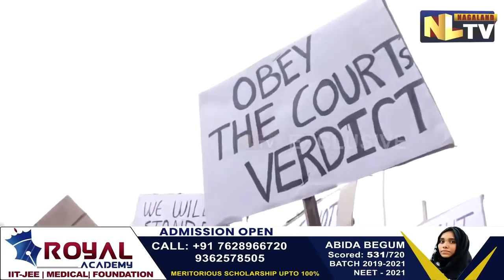ABRUPT EVICTION DRIVE AT BALIJAN COLONY STIRS UP CONFUSION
A sudden eviction drive started at Balijan colony, Karbi Anglong at around 6 in the morning.
The citizens living in the area protested against the sudden eviction drive at Balijan. About 16-18 JCBs brought down 10-15 houses and a Masjid. During the eviction drive the situation between residents and police personnel escalated and police personnel blank fired and also used tear gas to disperse the protestors. Balijan chairman on the sudden eviction said that there is none who is greater and higher than law, and accused KAAC of violating the laws. The high court issued a notice to start the eviction drive on February 2 but KAAC started the eviction drive without prior notice. The residents protested holding placards ‘are we not citizens of India. The border magistrate of Nagaland said that he can't do anything about what is happening beyond Nagaland but assured that he will report the situation to higher authorities